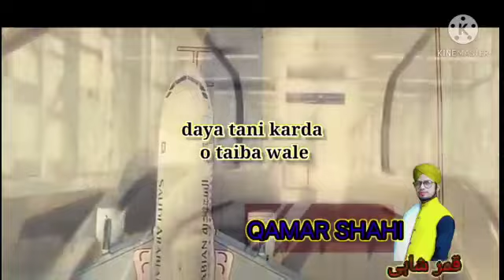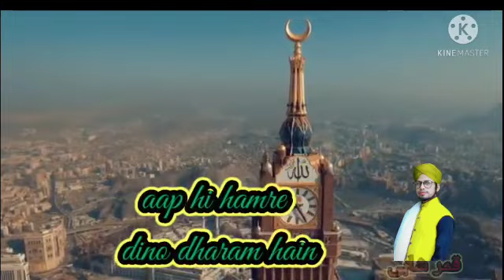QAMAR SHAHI BHOJPURI KALAM 2021 DAYA TANI KARDA O TAIBA WALE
qamar Shahi bhojpuri naat dil ko tadpa dene wala kalam madina jane ki tamanna ho to aik baar zaroor sune